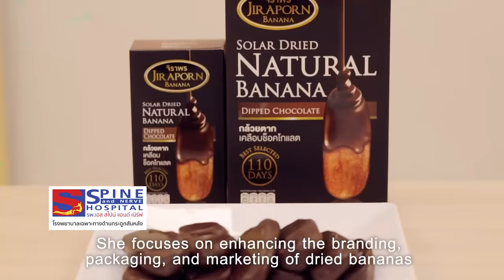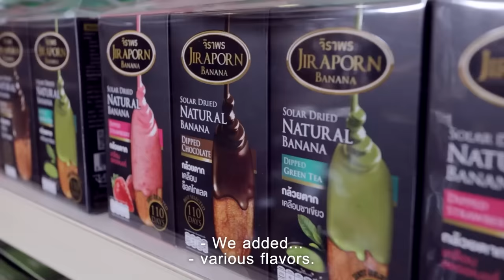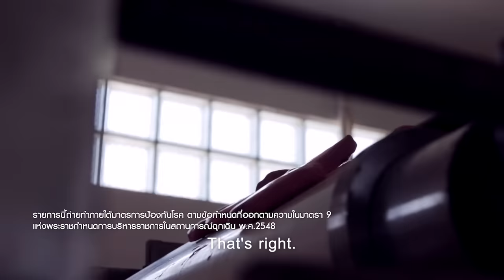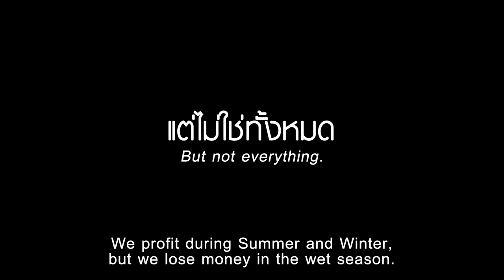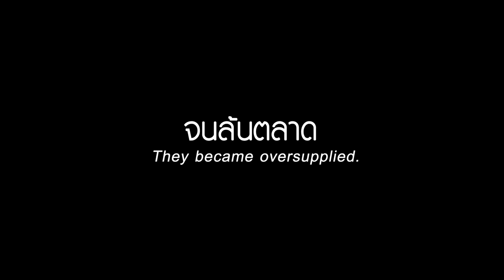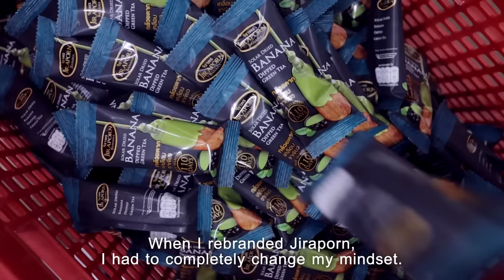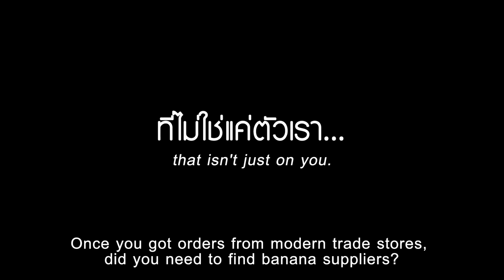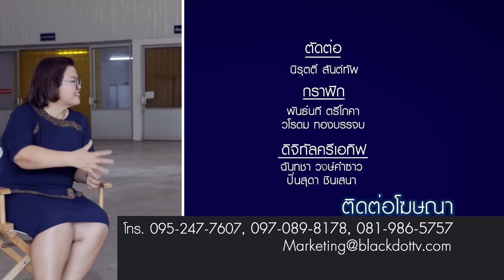จิราพร พงศ์รุจิกรพันธ์ กล้วยตากพรีเมียม สร้างรายได้กว่า 60 ล้านบาท | PERSPECTIVE [26 มี.ค. 66]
เปอร์สเปกทิฟสัปดาห์นี้พบกับ “คุณจิราพร พงศ์รุจิกรพันธ์” กรรมการผู้จัดการ บริษัท จิราพรฟู๊ด จำกัด และผู้ก่อตั้งแบรนด์กล้วยตากจิราพร

มาฟังเรื่องราวของธุรกิจกล้วย ๆ ต่อยอดให้กลายเป็นสินค้าพรีเมียมที่ถูกส่งออกไปยังโมเดิร์นเทรด รวมไปถึงส่งออกไปยังหลากหลายประเทศทั่วโลก
จุดเริ่มต้นจาก ”กล้วย” ที่เป็นผลผลิตทางการเกษตรของชุมชน อะไรคือจุดเปลี่ยนที่ทำให้เขาหันมาเห็นโอกาสในการสร้างแบรนด์ ทำบรรจุภัณฑ์และทำการตลาดจนประสบความสำเร็จและสามารถสร้างรายได้กว่าปีละกว่าหลักสิบล้านบาท!

มาฟังเรื่องราวของธุรกิจกล้วย ๆ แต่กว่าจะมาถึงจุดนี้ได้ จะกล้วยอย่างที่คิดหรือไม่ ติดตามได้ในรายการเปอร์สเปกทิฟ คืนวันอาทิตย์ที่ 26 มีนาคม สัปดาห์นี้เลื่อนเวลาออกอากาศเป็น **22.00 น. นะคะ** รับชมได้ทางช่อง 9 MCOT HD และ Facebook